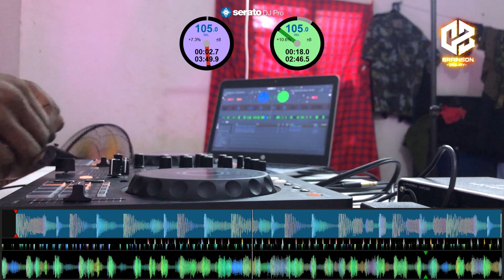MIONDOKO SCRATCH CHALLENGE